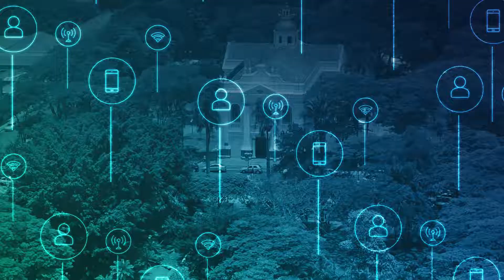Vacinação de gripe e febre amarela